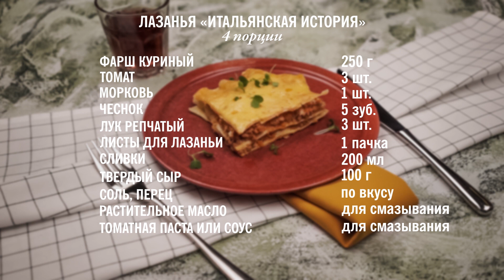iCook™: Лазанья «Итальянская история»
Это традиционное итальянское блюдо создаст солнечное настроение на вашей кухне, а в посуде iCook™ приготовить его очень просто!